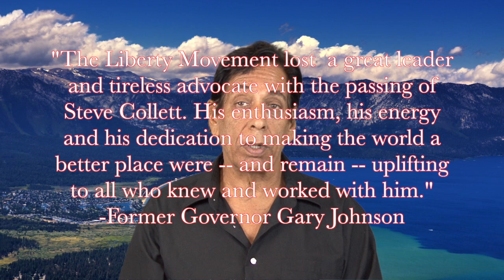Kubby TV #34: A Tribute to Steve Collett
The unexpected death of activist Steve Collett has left many people in shock, simply because Steve was so passionate and full of life.  This show is a tribute to a great man who was loved by just about everyone who knew him.